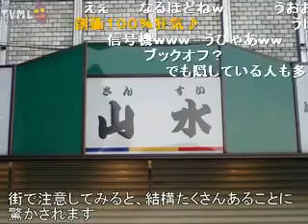Souka is so crazy.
Soka Gakkai is excluded from Buddhism. However, they call him Nichiren Shōsu. It is a very simple fraud group.